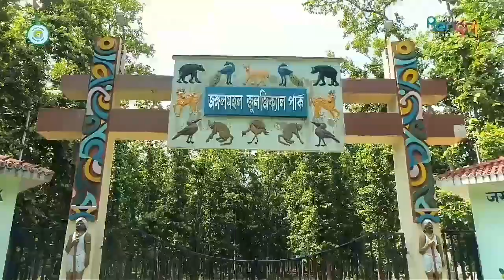উপভোগ করুন ঝাড়গ্রামের অপরূপ সৌন্দর্য্য বেঙ্গল টুরিজমের এই বিশেষ ভিডিওতে।♥️🕊️shortvideo